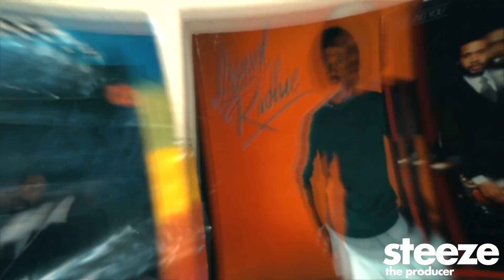2022 Larry June Type Beat 'Remember When' prod Steeze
2022 Larry June Type Beat 'Remember When' prod Steeze

Buy 1 Get 1 Free on all MP3 & WAV leases!

I usually upload beats in the style of Currensy, Larry June, Dom Kennedy, Payroll Giovanni, Cardo, Le$, Premo Rice and more!

Peace

2021 Larry June Type Beat, Wiz Khalifa, smooth instrumental